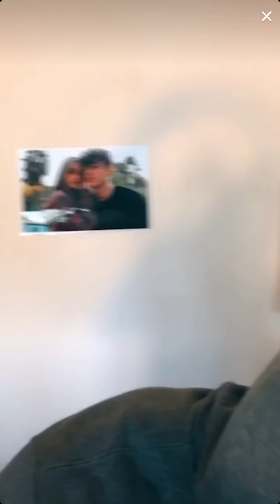Noah Beck, Blake Gray, Quinton Griggs 7/2/20 TikTok live